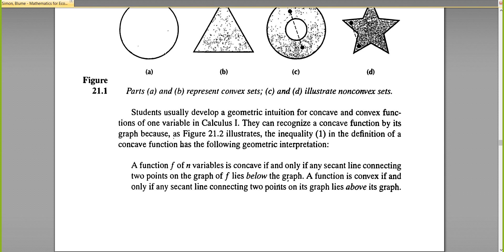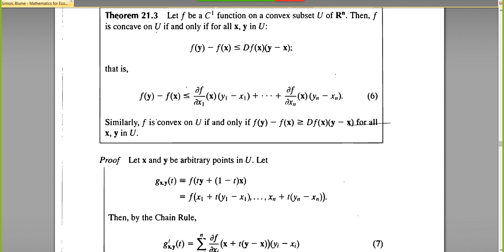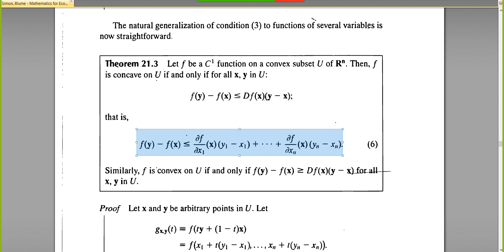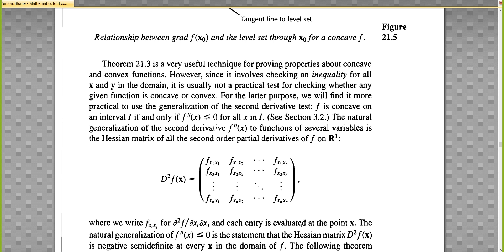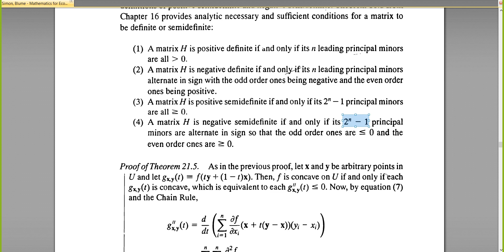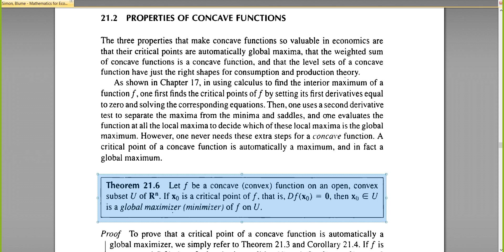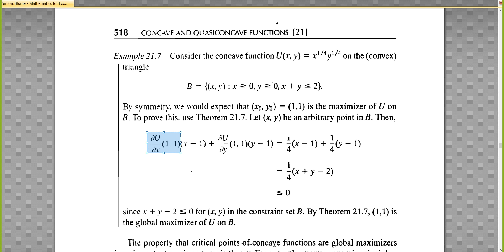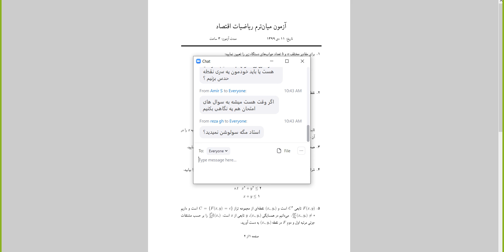Mathematics for Economics - Session 45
Second Derivative of Concave Functions
Global Maximum of Concave Functions